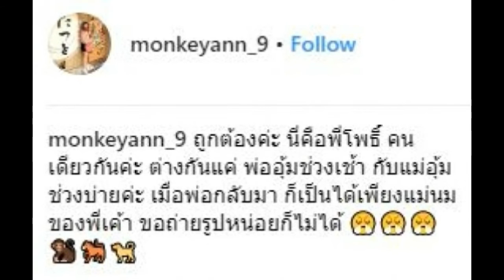เผยภาพเทียบ “น้องโพธิ์” เวลาอยู่กับ “แม่แอน VS พ่อชาคริต” ช่างแตกต่างกันเหลือเกิ๊น!!!